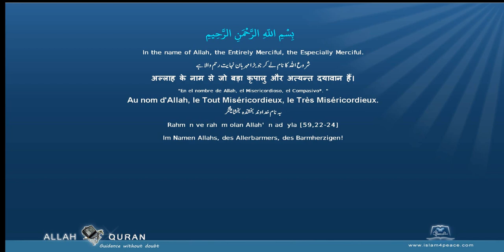Quran Punjabi Translation 102 التكاثر At Takaathur CompetitionMeccan Islam4Peace com